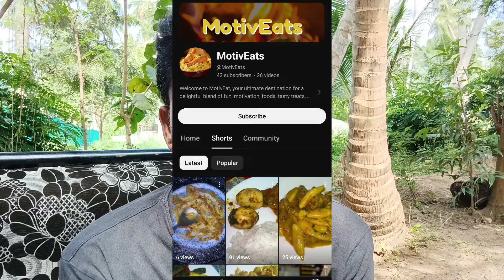How To Recover Hacked + Deleted + Suspended + Terminated YouTube Channel Account In Tamil 💥